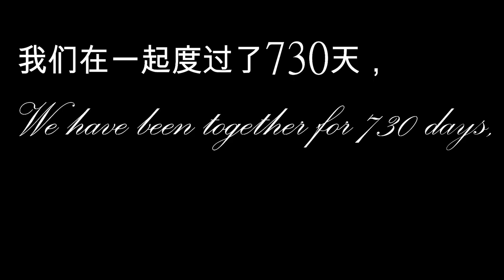SMJK Confucian 2018 5Superb Graduation Video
A.L
C.G
C.S.R
C.M.L
C.K.Y
J.L
K.W.L
L.J.H
L.W.J
L.J.E
L.C.H
L.S.R
L.W.J
L.Z.C
L.Z.S
L.Y.R
P.J.T
T.H.G
T.J.H
T.M
T.K.C
T.F.H
Y.Z.C
          -5Superb 2k18.